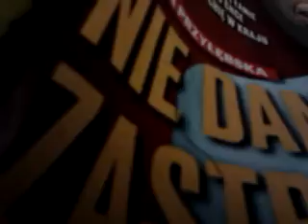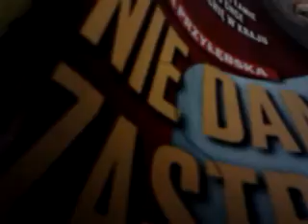EXTRAPUNKTUSPLEXIS RADIO///CONCHITA RADIO EXTRA